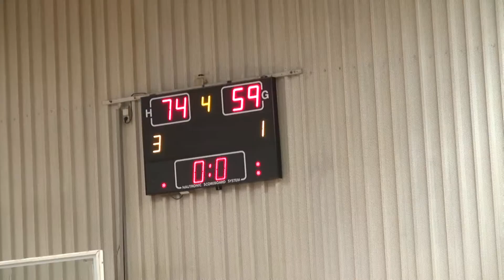BDL Antwerp Giants-Leuven Bears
match van de beloften gewonnen door Antwerp Giants